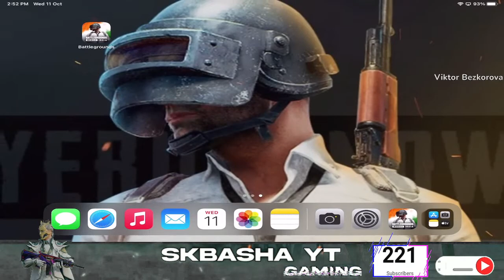🔥 LETS HAVE FUN | FULL RUSH GAMEPLAY 🔥 |NEW EVENT ZOMBI MODE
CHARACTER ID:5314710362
Hey Guys,
I'm SKBASHA YT, you might know me as SKGaming YT.
I started my Career competing in BGMI Mobile Championships,
Since the start of my career, I have been consistent with my gameplay and always been working hard to achieve my goals via winning.
• About •
→ Name – Shaik.Mahaboob Basha,
→ Profession – Streamer,Content Creator and Mobile technician.